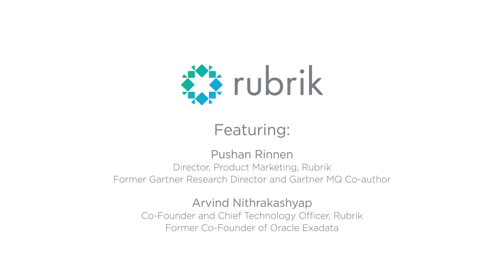Instant Recovery and Automation at Scale for Oracle Databases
Pushan Rinnen, Former Gartner Research Director and Gartner MQ Co-author, and Arvind Nithrakashyap, Co-Founder and CTO of Rubrik and Former Co-Founder of Oracle Exadata, discuss how Rubrik for Oracle databases delivers high performance, self-service instant recovery, and greater collaboration between database and backup teams.

Key takeaways:
- Management simplicity via auto-discovery and policy-based automation
- Live Mount for instant recovery and clones for test/dev
- Self-service access and recoveries for DBAs and developers
- Elastic App Service for RMAN script-driven data management